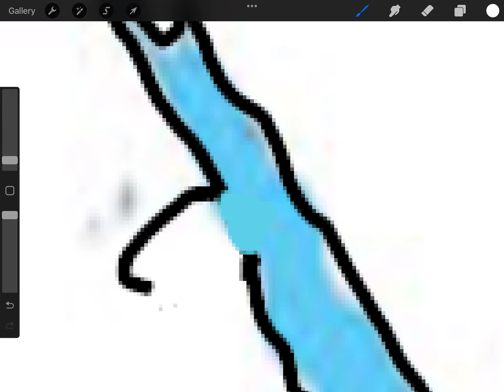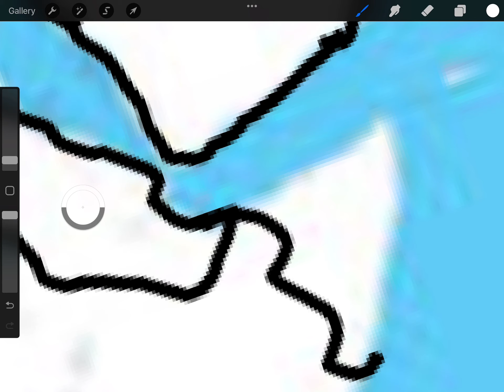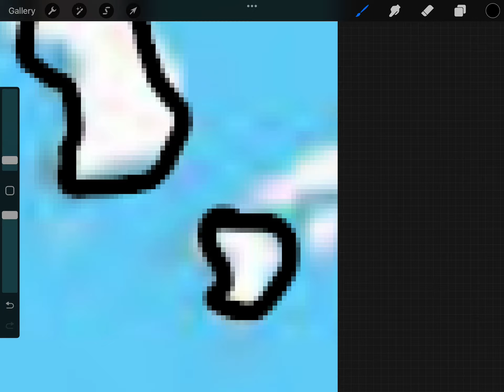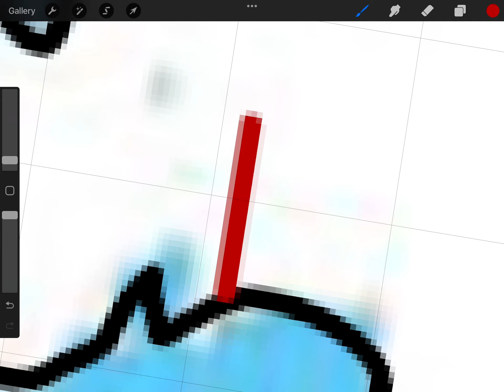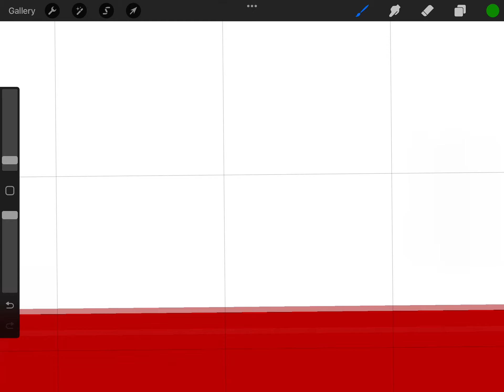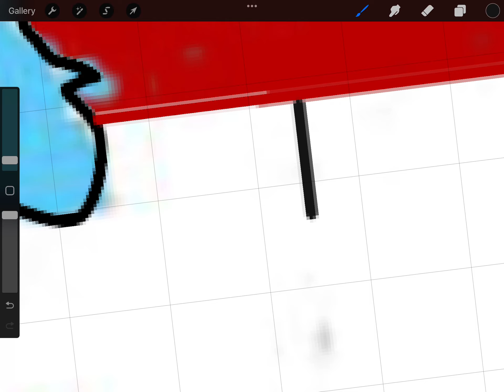What historical country I am making? 1| UAEBALL